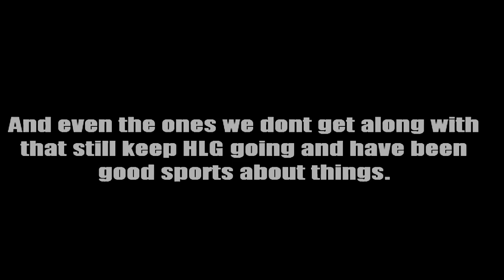Hiding Tactics on Atom :: Spartan Skirmish [Bro Slayer] :: Hiders R Us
We're back to Halo: Reach again! Another new spot, another new hide. If you like this spot, see what we have in store, we have amazing spots we'd like to try in matchmaking and share for you guys so you can try it as well :)

***This game type was NOT Bro Slayer. It's called "Spartan Skirmish" in the playlist "Invasion". It's EXACTLY like Bro Slayer except you can have 6 players on your team instead of 4. And you get different maps***

Comment what map you want us to get next!
Or if you just want a hiding spots video.

~Edited/Capped By: Where is Crown~
(Sorry about the editing, i made it really fast so it didnt look to good :/ but the next video will be much better)